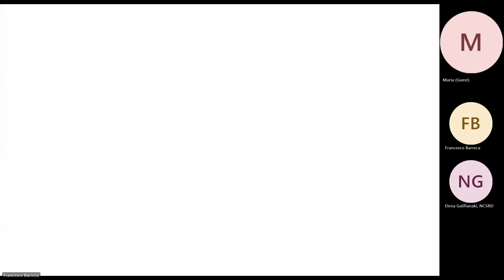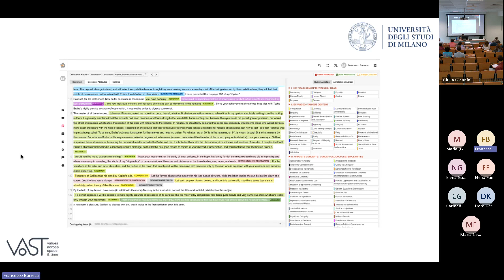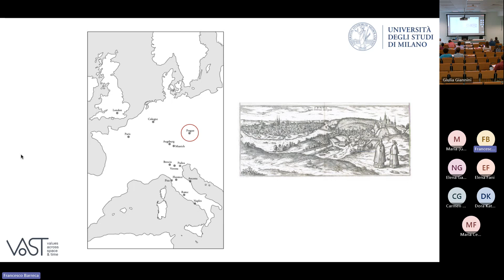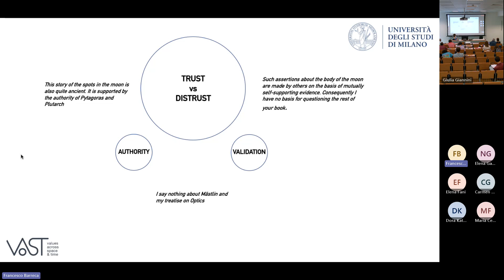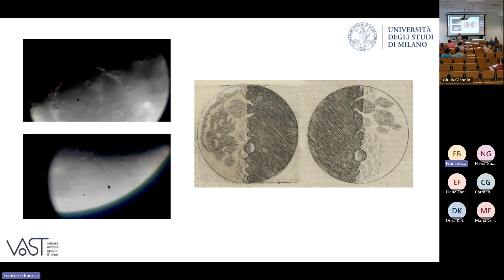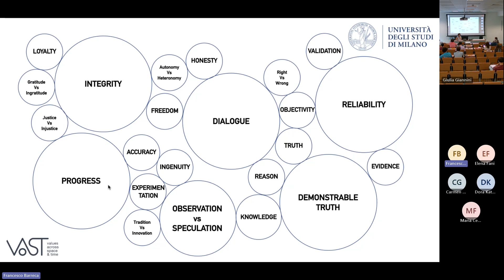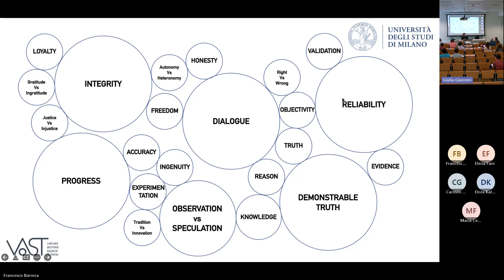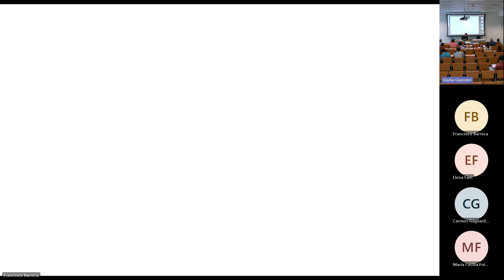Webinar #1 - Conversing on the Cosmic Shore Kepler’s Dissertatio cum nuncio sidereo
The VAST project organises a series of webinarson values. This is the first in a series of 8 and was organised by partner University of Milan.
T
itle: Conversing on Cosmic Shore. Kepler’s Dissertatio cum nuncio sidereo and the rise of modern science
Date: Thursday 12 October
Spoken Language: Italian